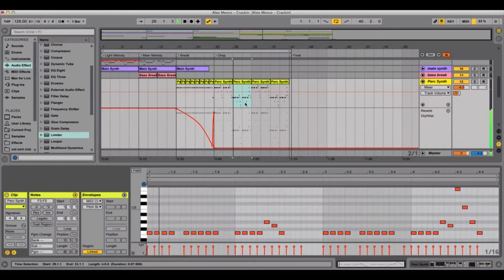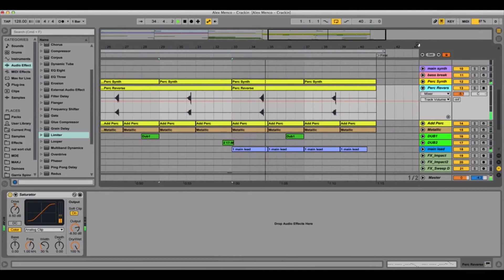Ableton Live Template - Crackin by Alex Menco (Bigroom House, Electro House, EDM Midi Production)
How to sound like